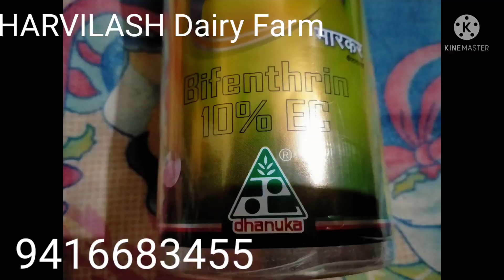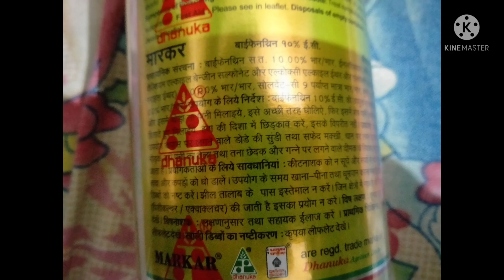अगर धान की ग्रोथ रूक गई है तो बिना जांचे न लें कोई फैंसला हरविलास डैयरी फार्म 9416683455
Harvilash dairy farm
Vill Bhurang pur
Dist Ambala
Haryana